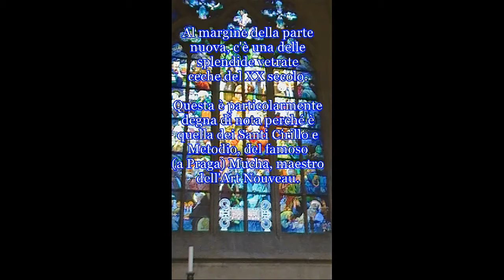Cattedrale di San Vito Praga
Il complesso costituito dal Castello, Palarro Reale, la basilica di San Giorgio, le fortificazioni e la Cattedrale di San Vito alla quale dedico questo video. Per chi vuole visitare completamente i siti deve mettere in conto una giornata. Nel video incontreremo
parte dell'esterno, il gotico, le splendide vetrate, le tombe di San Venceslao, San Giovanni Nepomuceno e  San Sigismondo nonchè gli spunti per preventivare una possibile visita.